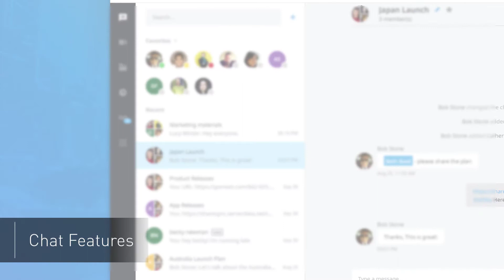UNIVERGE BLUE CONNECT Chat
Get started with CONNECT Chat by watching this video and go to learn more.

UNIVERGE BLUE CONNECT Chat allows you to view the availability of co workers, connect with individuals or groups, quickly share files, search chat conversations, call out individuals in chat, and more.